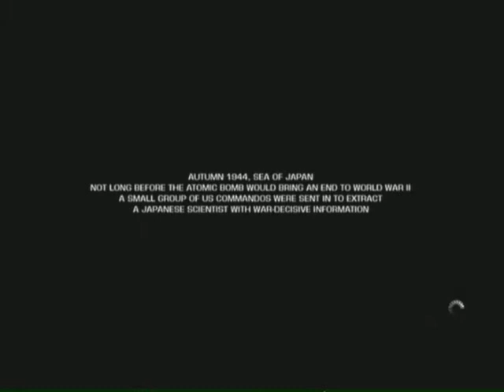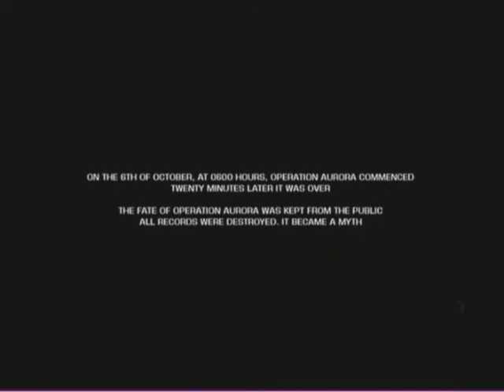Battlefield: Bad Company 2 Playthrough W/ Commentary part 1